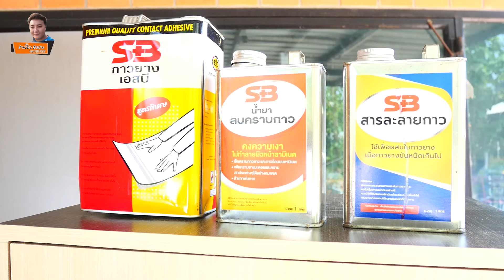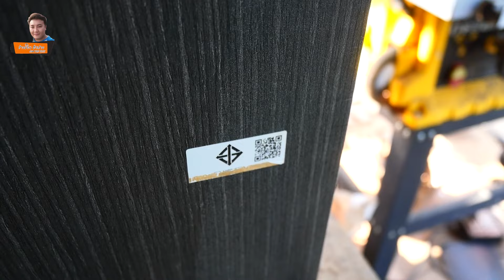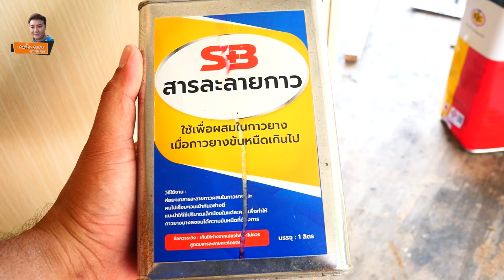DIY ตู้ใส่รองเท้า / ช่างโจ๊ก ลำปาง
DIY ตู้ใส่รองเท้า  จากเศษไม้ MDF ติดลามิเนต  งานนี้ผมใช้กาวยาง SB แดงสูตรพรีเมียมนะครับ
สั่งสินค้าในคลิปได้ที่ :
สอบถามข้อมูลทางแบรนด์เพิ่มเติม Line - @sbadhesive
รายละเอียดสินค้าในคลิป :
กาวยาง SBแดง สูตรพรีเมี่ยม กาวยางผสมเรซิ่นทนอุณหภูมิสูง ช่วยปกป้องงานตกแต่งจากแสงแดด และความร้อน หยุดปัญหาชิ้นงานพองบวมและลอกร่อน
น้ำยาลบคราบกาว SB ใช้ลบคราบกาวยาง กาวร้อน กาวสติกเกอร์ และคราบสกปรกอื่นๆ ลบคราบเหนียวออกง่าย โดยไม่ทิ้งความมันหรือทำลายผิววัสดุ
สารละลายกาว SB ใช้ผสมในกาวยางเมื่อกาวข้นหนืดเกินไป น้ำยาจะช่วยลดความหนืดของกาวยาง ให้กาวเหลว ปาด/พ่นง่ายขึ้น เมื่อใช้ในปริมาณที่พอดี จะไม่เปลี่ยนแปลงคุณภาพการยึดเกาะของกาวยาง

*เรียนผู้มีอุปการะคุณทุกท่านจ้า*
ช่างโจ๊ก ลำปาง รับทำคอนเทนต์ เพื่อสินค้าของท่าน
- สร้างคอนเทนต์ สำหรับสินค้าโดยเฉพาะ ทุกรูปแบบ ขอให้บอกมาจ้า
- รีวิวแกะกล่อง สินค้า ทุ๊กกกก ชนิด
- สาธิตวิธีการใช้งาน จากการสร้างชิ้นงาน โดยใช้สินค้า
- รับผู้สนับสนุน เครื่องมือ ในการทำงานจริง หน้างานจริง
- รับ ไท อิน สินค้า ทุ๊กกกกก ชนิด
- รับผูู้สนับสนุน ลงโลโก้สินค้า ในคลิป
- ทำสปอร์ตโฆษณา เพื่อลงในคลิป
ราคา ย่อมเยาว์ รับประกันยอดวิว ทีมงานมืออาชีพ ช่างโจ๊ก ลำปาง. ครับผม

 ติดตามเพจ ช่าง​โจ๊ก​ ลำปาง